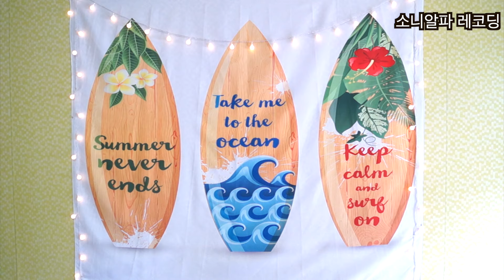탁스타 SGC-698 고감도 스테레오 샷건 카메라 마이크 리뷰// 소니알파 , 갤럭시, 탁스타 음질 전격 비교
카메라 외장 마이크 직접 비교가 어려웠던 분들을 위해 제작한 영상

slrshop에서 새로 출시한

탁스타 SGC-698 고감도 스테레오 샷건 카메라 마이크와

소니 알파 그리고 휴대폰을 비교한 영상입니다

ㅡㅡㅡㅡㅡㅡㅡㅡㅡㅡㅡㅡㅡㅡㅡㅡㅡㅡㅡㅡㅡㅡㅡㅡㅡㅡ
가격 및 상세설명